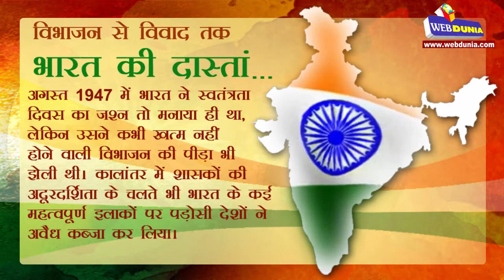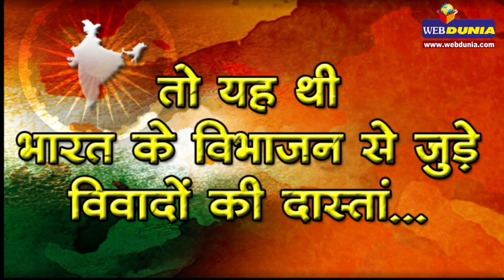विभाजन से विवाद तक भारत की दास्तां...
अगस्त 1947 में भारत ने स्वतंत्रता दिवस का जश्न तो मनाया ही था, लेकिन उसने कभी खत्म नहीं होने वाली विभाजन की पीड़ा भी झेली थी। कालांतर में  शासकों की अदूरदर्शिता के चलते भी भारत के कई महत्वपूर्ण इलाकों पर पड़ोसी देशों ने अवैध कब्जा कर लिया। भारत के 48 हजार वर्ग किलोमीटर से  ज्यादा क्षेत्र पर चीन और पाकिस्तान का कब्जा है। पूर्ववर्ती सत्ताधीशों की गलतियों का आलम यह है कि आज भी भारत के कई हिस्सों पर पड़ोसी देश विवाद पैदा करने से नहीं चूक रहे हैं। आज लोगों की समस्याओं पर ध्यान केन्द्रित करने के बजाय इन विवादों पर ज्यादा ऊर्जा खर्च हो रही है।